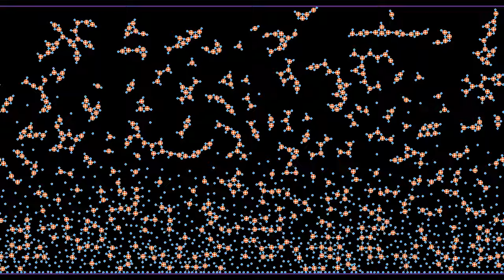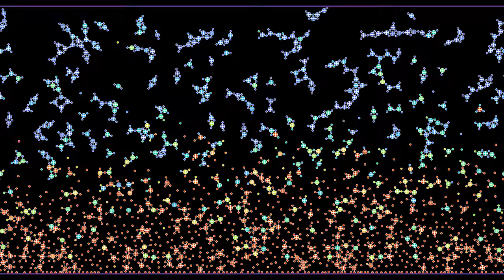An illustration of the Hall effect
The Hall effect occurs when a magnetic field is applied at right angles to a conductor carrying an electric current. The Lorentz force deflects the electrons sideways with respect to their motion along the conductor, thereby building an electric potential between the sides of the conductor, perpendicular both to the electric current and the magnetic field.
In this simulation, there are two types of interacting particles. The smaller particles, shown in blue in the first part of the video, represent electrons, while the larger particles, shown in red and marked with a +, represent ions. The charge of each ion is the opposite of the charge of an electrons, and its mass is 25 times as large. The particles interact with a Coulomb potential, and in addition, there is a Lennard-Jones type repulsion between electrons and ions, in order to avoid their collapse on a single point. This is a simplification of what happens in real systems, but there is indeed an effective repulsion due to quantum effects.
In addition, there is a constant electric field directed horizontally, and a constant magnetic field perpendicular to the plane of the simulation. The electric field pushes the electrons to the left and the ions to the right, while the magnetic field tends to make the ions circle clockwise, and the electrons counterclockwise. There are also two horizontal boundaries at the top and bottom of the simulated region that repel the particles. This results in a larger concentration of electrons near the lower boundary, reflecting the Hall electric potential.
There are cylindrical boundary conditions between the left and right boundary, and a thermostat maintains the velocity distribution of the system in a Boltzmann-Gibbs distribution of constant temperature.
Type of particle: 0:00
Kinetic energy: 1:44
In the first part, the particles' color depends on their type, electrons are blue and ions are red. In the second part, the hue of the particles depends on their kinetic energy (mass times speed squared, divided by 2).